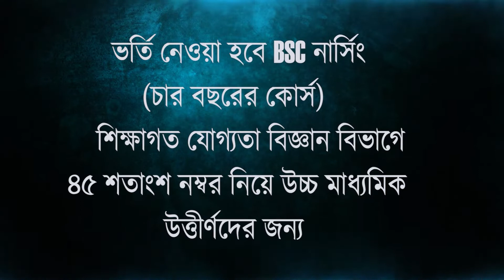শিলিগুড়ি মহকুমার কমলা বাগান এলাকায় উদ্ধার এক যুবকের ঝুলন্ত মৃতদেহ